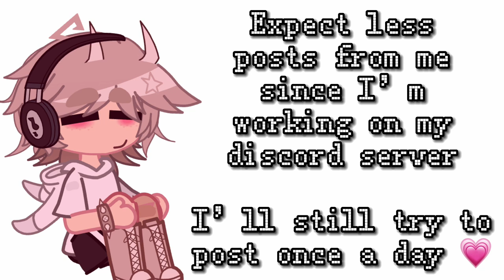‼️ Announcement ‼️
She/they/xe/it

tally#0610